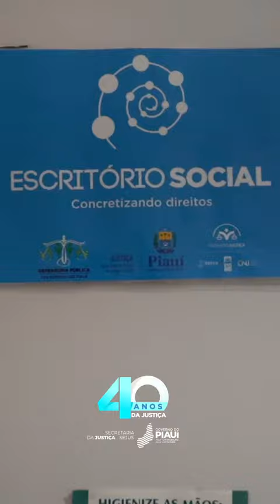Escritório Social da Sejus-PI atende egressos do sistema prisional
O Escritório Social da Sejus disponibiliza atendimentos e serviços aos egressos do sistema prisional e seus familiares. Cursos, encaminhamentos para emissão de documentos e parcerias com demais órgãos. No equipamento, que funciona no prédio da Defensoria Pública Criminal do Piauí, em Teresina, profissionais da área jurídica, psicologia e assistência social estão à disposição do público que procura o equipamento.